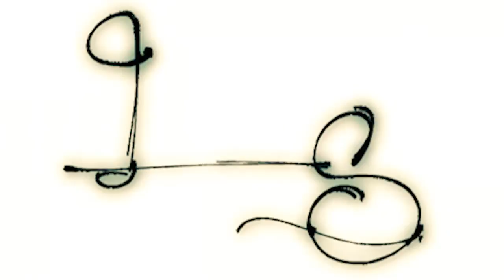Tha LSD opening for Action Bronson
Watch as Tha LSD take the stage at Kingdom in Richmond, Virginia to open for Action Bronson. Diverse styles and complex flows were the perfect combination to rock the crowd!